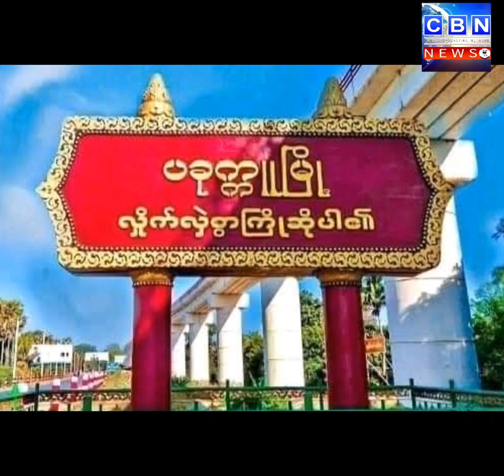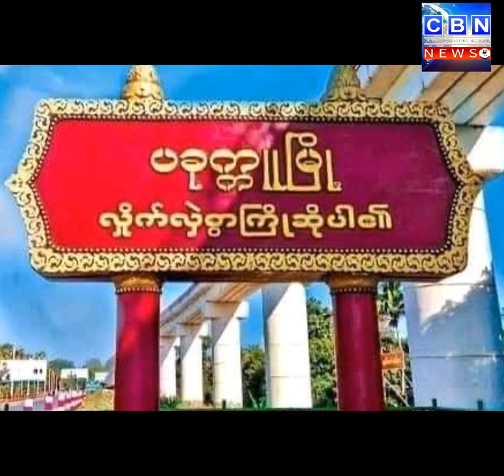February 15, 2023 Thawngchimnak